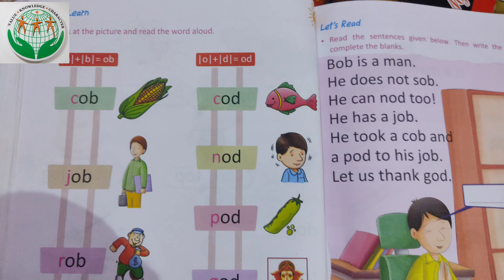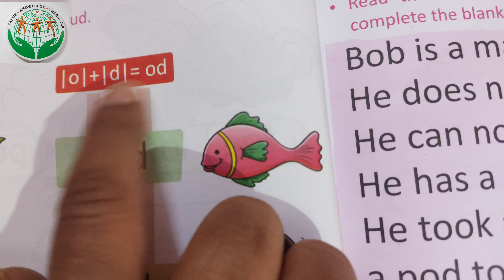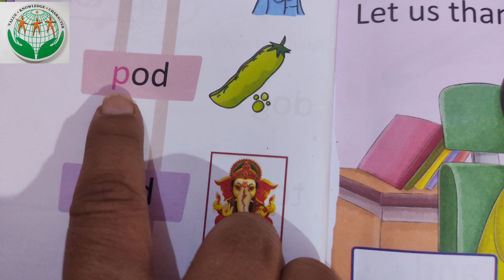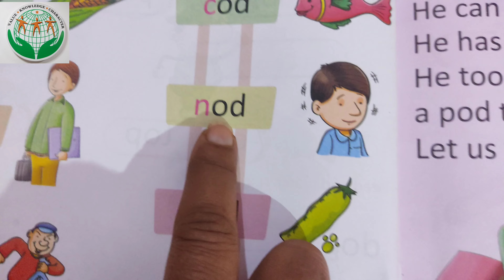Class- K. G Sub- English, Reading of ob and od family words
Kids will do Reading practice